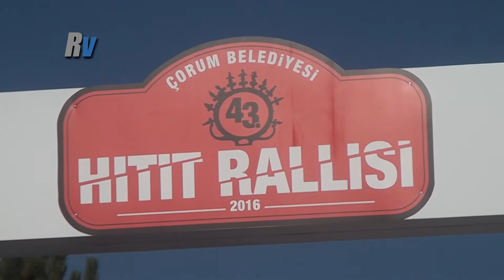2016 Hitit Rallisi / Erkan Güral - Burak Koçoğlu / Mitsubishi Lancer Evo IX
2016 Hitit Rallisi / Erkan Güral - Burak Koçoğlu / Mitsubishi Lancer Evo IX